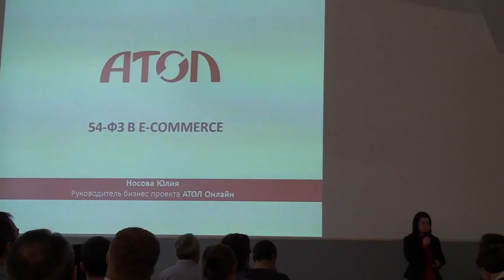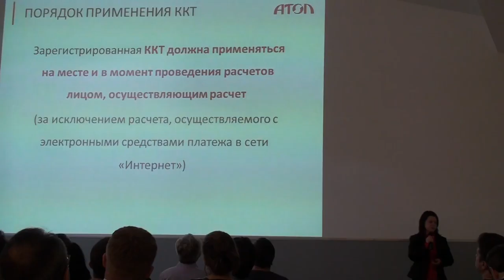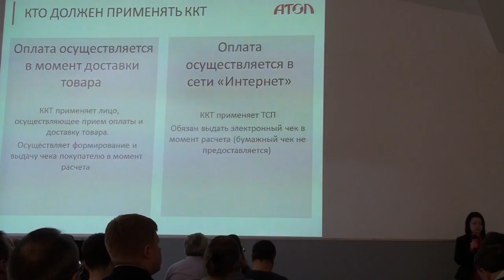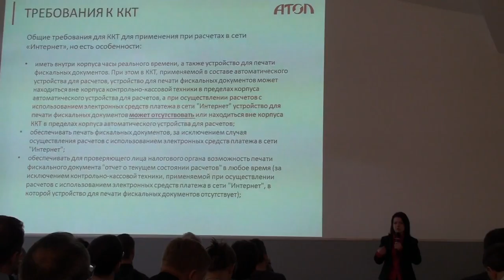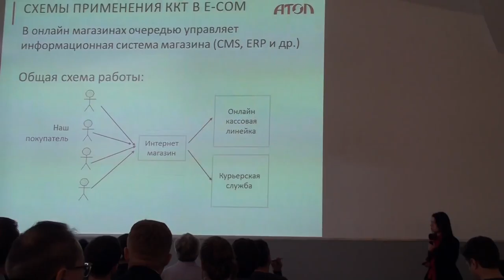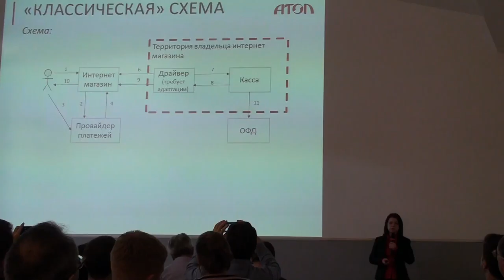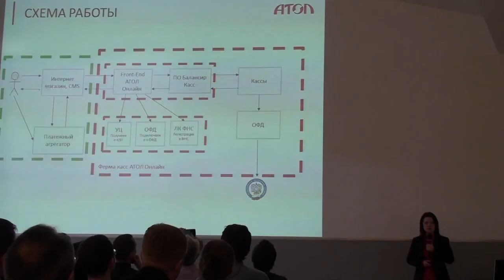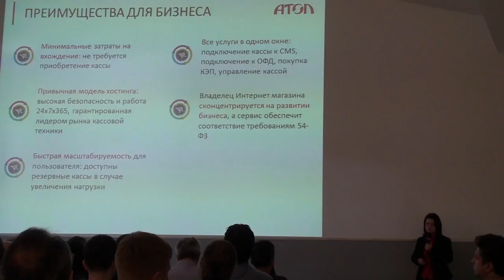Работа с кассами - как избежать проблем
Юлия Носова, АТОЛ, бесплатный семинар "54-ФЗ. Как интернет-магазину работать по новому закону"